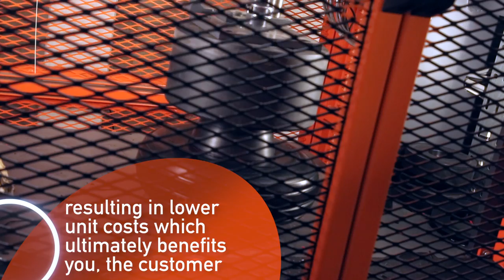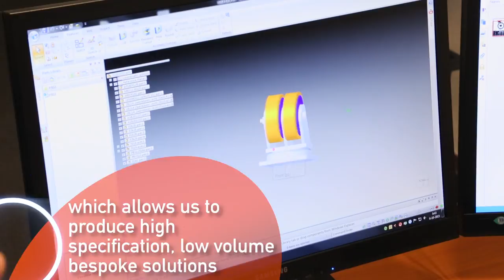Manufacturer of Castors and Wheels | Truck, Trolley Wheels and Castors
Meet BIL Group, a manufacturer of castors and wheels and materials handling equipment.

If you are looking for just a few castors for a small appliance project or thousands of caster wheels in various sizes for large production runs, BIL can help. From our huge range of castors and wheels that are always in stock, we supply a raft of industrial swivel castors with brakes, stainless steel fixed castors, pneumatic rubber wheels and more.
Get fast, no fuss delivery free over order of £250. Call our experienced team to help give you the right advice on which type of castors or wheels would best suit your needs.